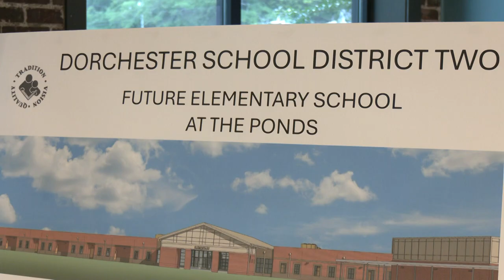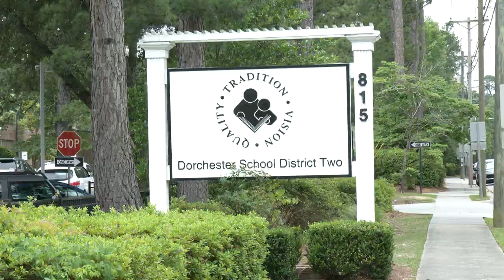Leaders say approval of referendum could help curb overcrowding in Dorchester District 2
Voters in Dorchester County will head to the polls Tuesday to decide whether Dorchester District 2 can spend about $200 million on improvements in the district.